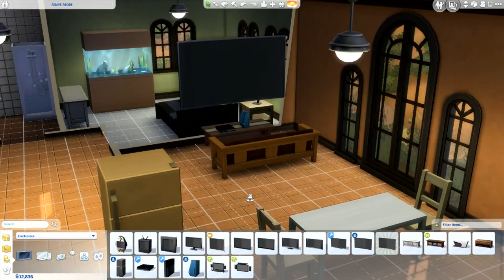Darmar88 Plays The Sims 4 Session 59 Introducing Antonio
Gameplay on Evelyn and Edward on their house and started on creating Emily's Uncle Antonio on the next session though I'll be starting on Angela and afterward Patrick's parents.